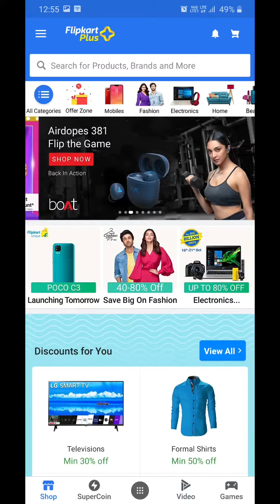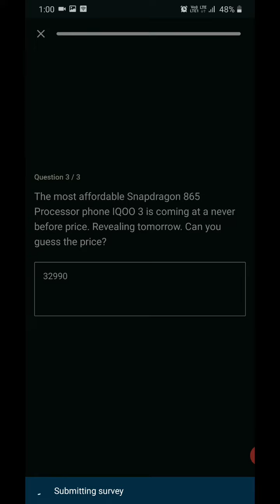Flipkart Jyada Khelo Jyada Jeeto Today Answer | 05 October 2020